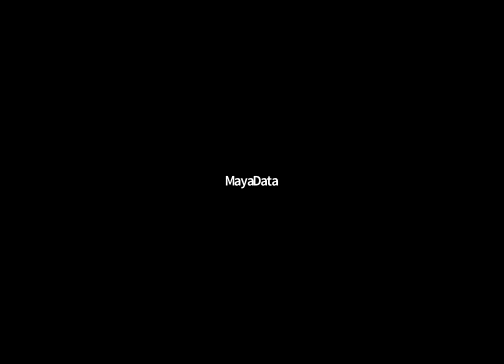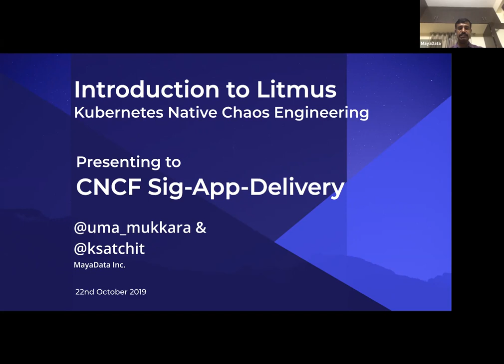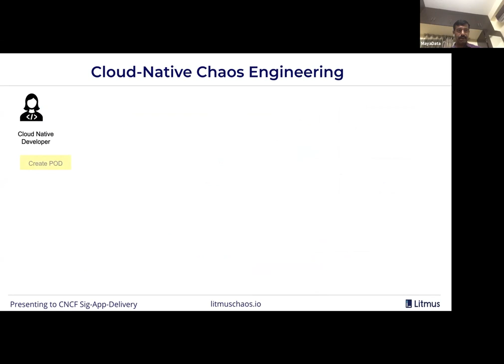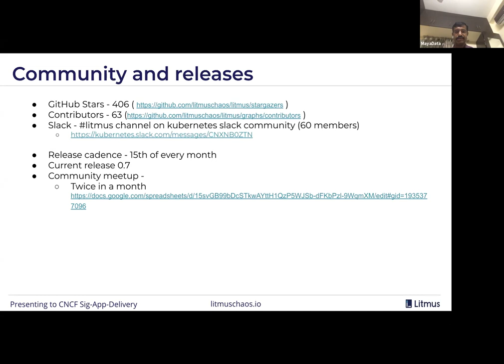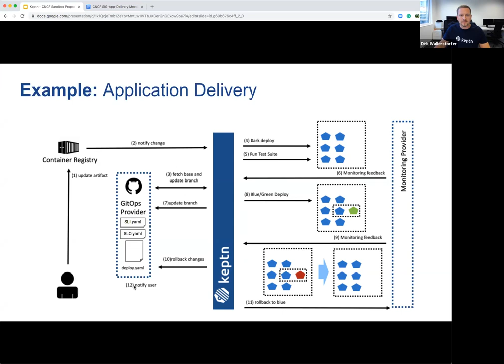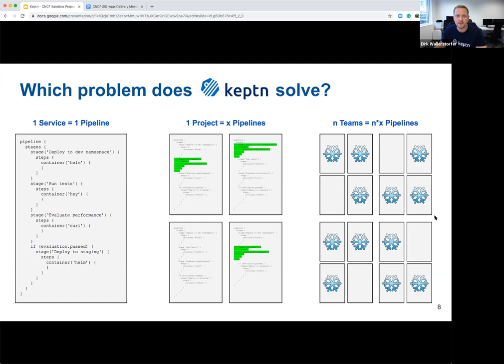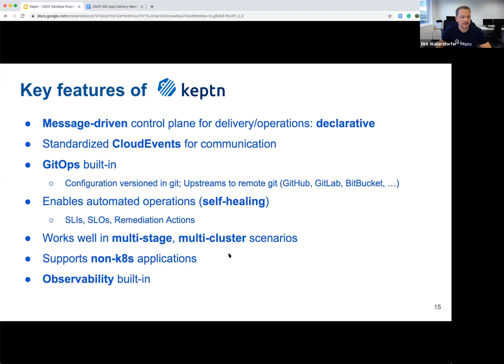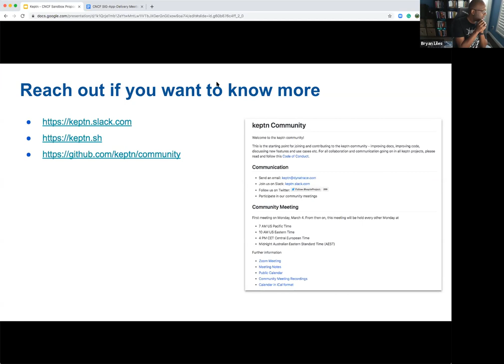CNCF SIG App Delivery Meeting 2019-10-23